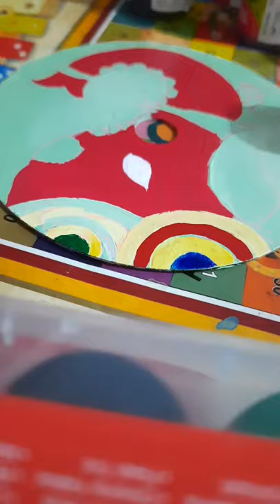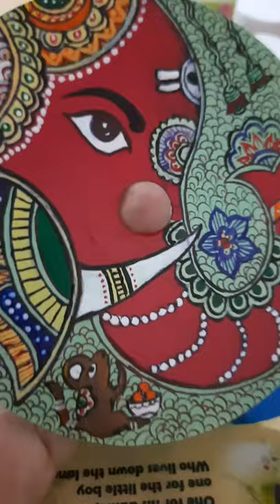Another one in cd _series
cd painting